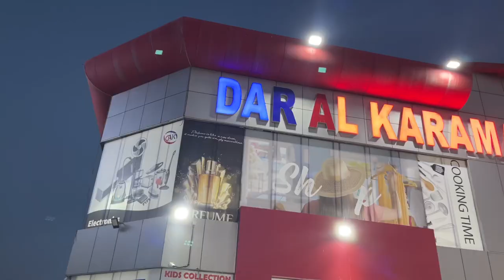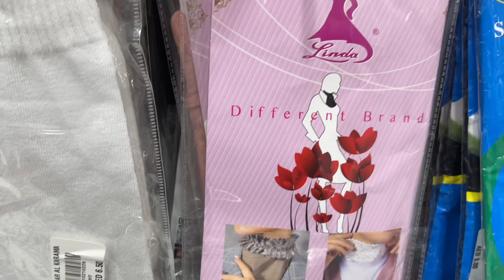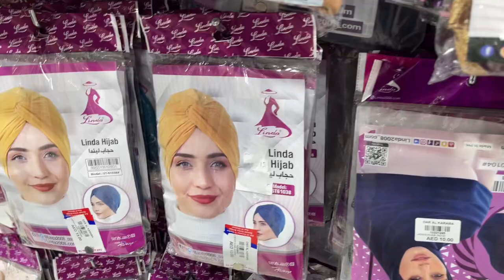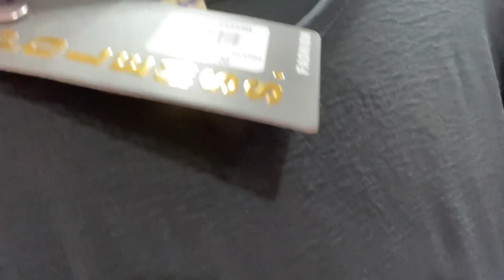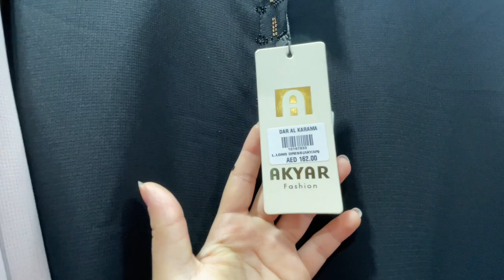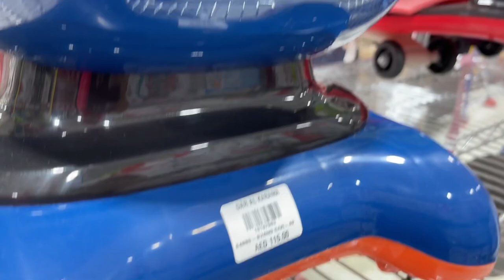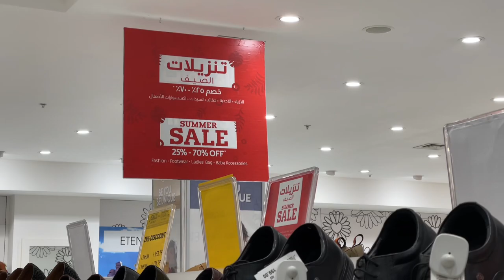Original Branded Cloths in Cheap Price | Cheapest Mall in UAE | Quality Abaya | Kids Branded Clothes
Original Branded Cloths in Cheap Price | Cheapest Mall in UAE | Quality Abaya | Kids Branded Cloths

Original Branded Cloths in Cheap Price
Cheapest Mall in UAE
Quality Abaya
Wholesale Abaya
Kids branded clothes
Cheapest market in dubai
Cheapest market in uae
Branded kids wear wholesale
Branded kids wear